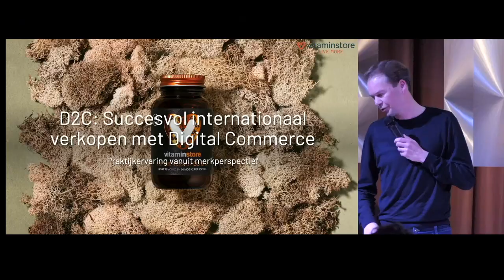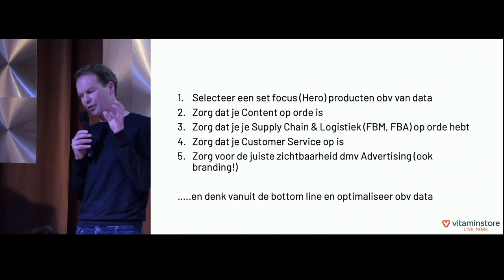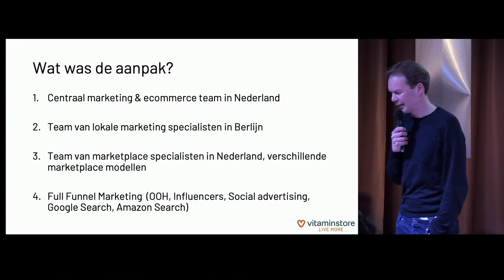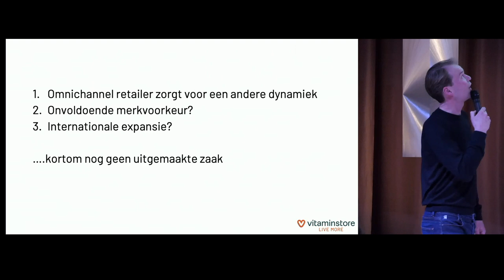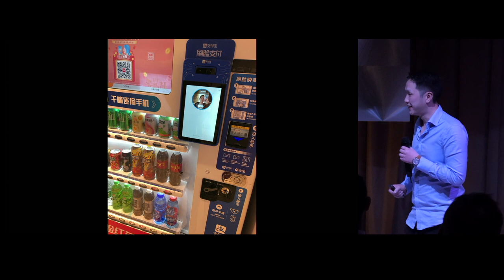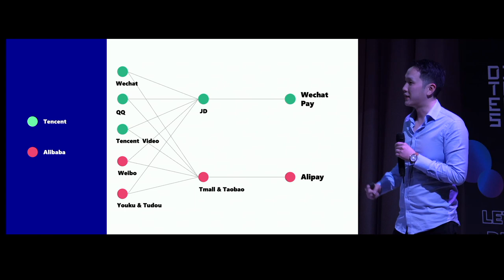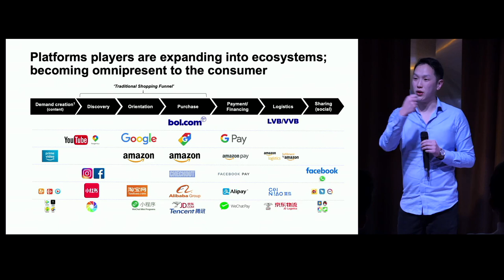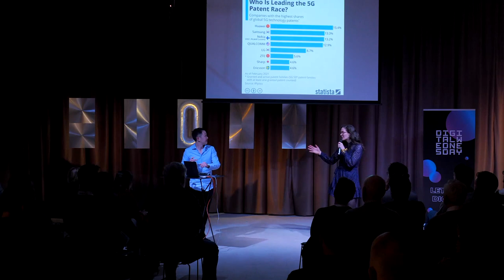Digital Wednesday | D2C VOOR DUMMIES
Digital commerce gaat door het dak. Traditionele (e)commerce staat onder druk en nieuwe vormen komen op zoals marketplaces, livestream shopping, social commerce en metaverse. In deze editie worden we meegenomen in deze veranderende wereld en werpen een blik op de toekomst.